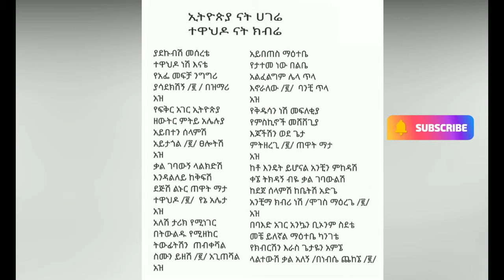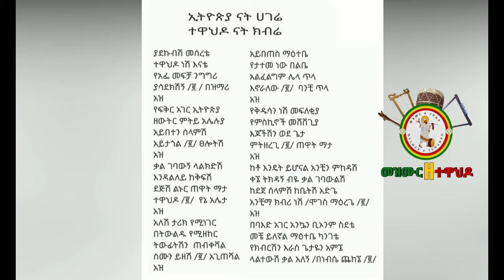ኢትዮጵያ ናት ሀገሬ መዝሙር_ጥናት || መዝሙር ዘ ተዋሕዶ - MEZMUR Z TEWAHDO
እናመስግነው በአንድነት መሰዋትም ነውና
በመዝሙር እናወድሰው   ይገባዋልምና
ከመላክት ጋር ባንድነት ከፃድቃን ጋር ሆነን
ቅዱስ ቅዱስ እንበል እናመስግን ስሙን